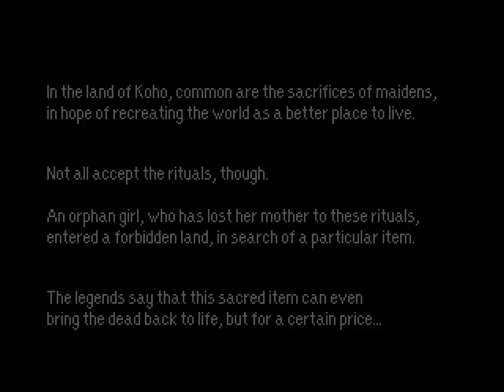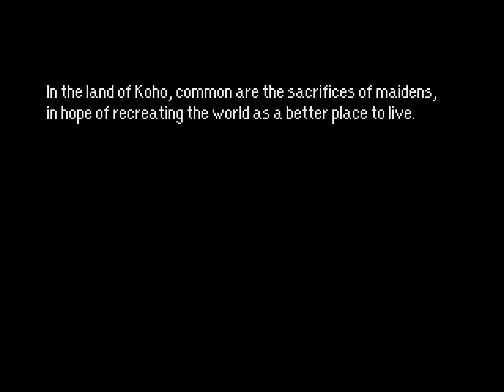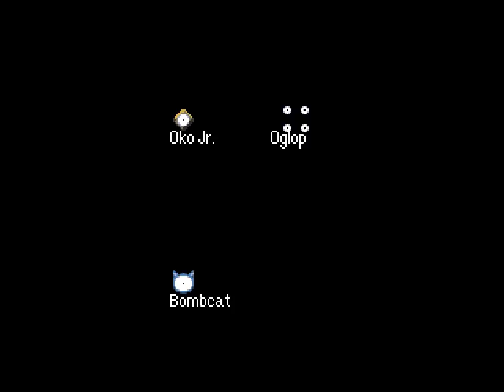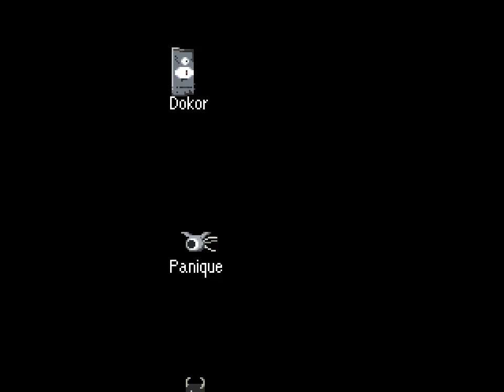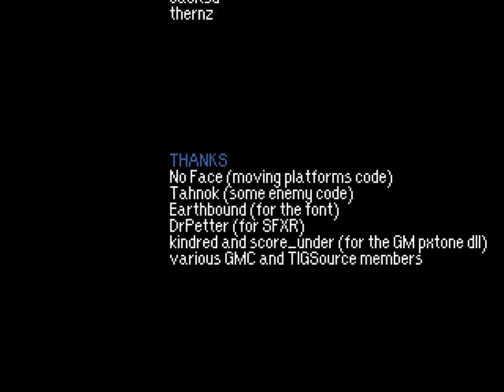Momodora 1.5 Ƹ̵̡Ӝ̵̨̄Ʒ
Played it as a friend told me to try.
I found it to be very hard and frustrating, but at least i completed the game;D